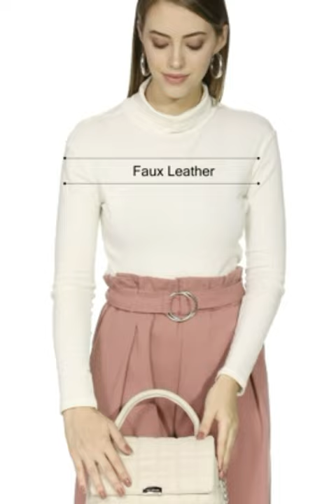Women's Synthetic Leather Satchel bag | great summer sale on Amazon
product link-
Women's Synthetic Leather Satchel